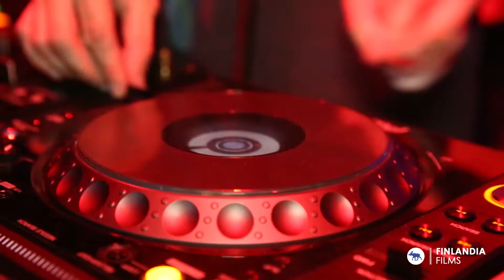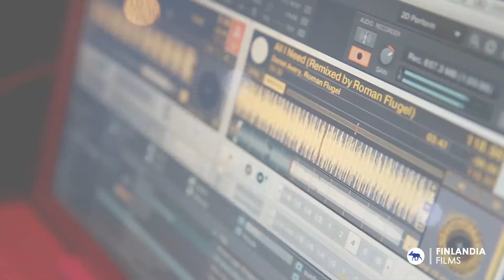Marc Piñol (Hivern Discs) @ Finlandia Club Party - Sala Upload Barcelona 2015